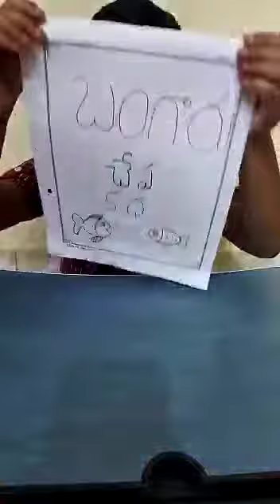బంగారు చేప కథll story telling